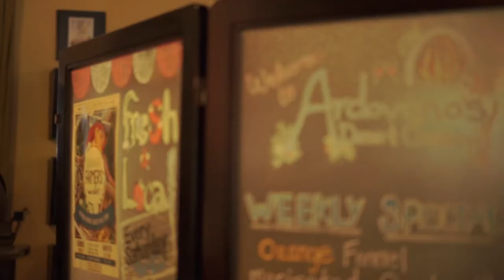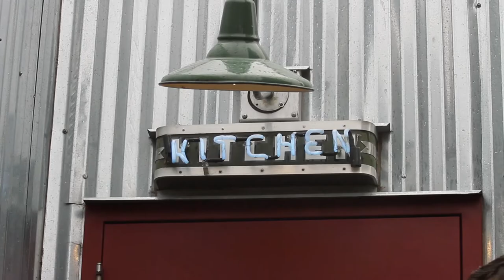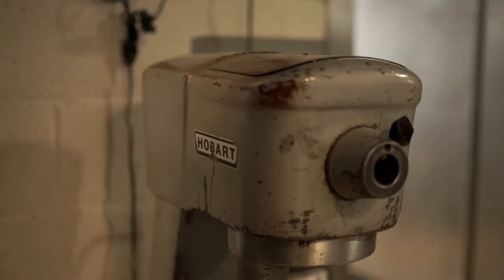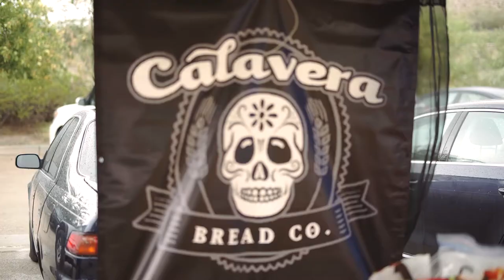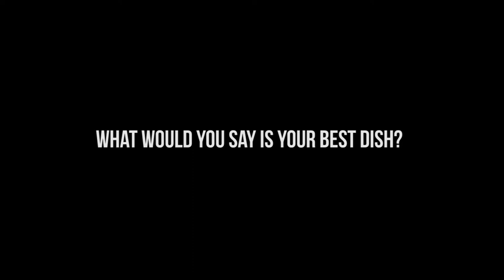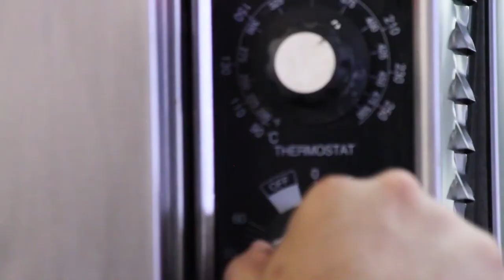Short Documentary - Good Food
Short Documentary on Chef Alberto Carreño. He gives his opinion on what real "good food" should be and the current state of American cuisine. The Doc is set in El Paso Tx.